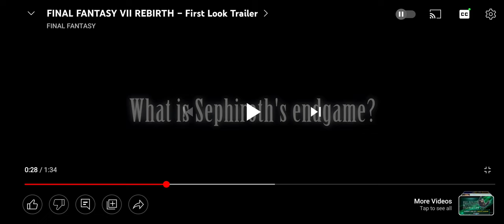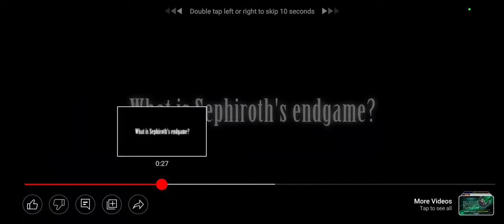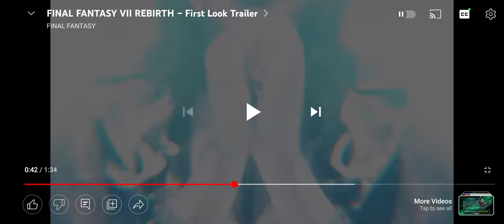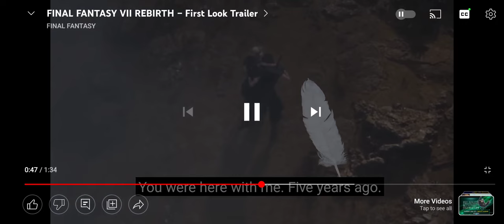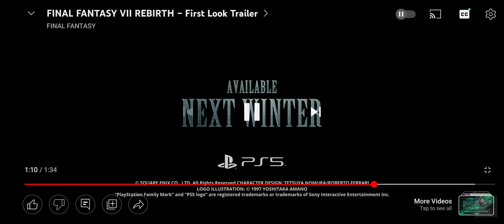Final Fantasy VII Rebirth Trailer Breakdown + Theory!!